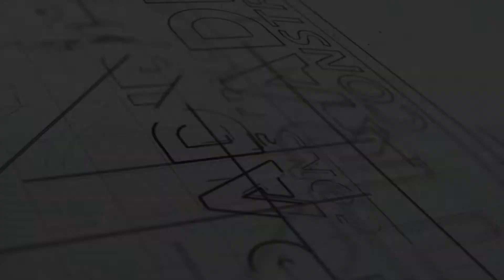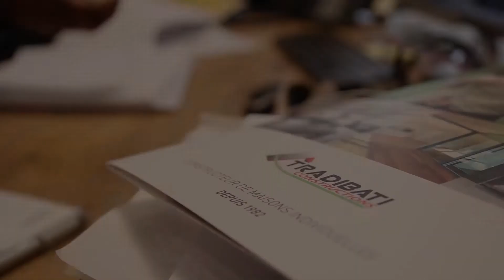TRADIBATI Constructions à MONTELIMAR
Tradibati Constructions est un constructeur de maisons individuelles situé à  Montélimar.
Nous vous proposons des constructions sur mesure et à la carte. Grâce à ces années d'expériences, Tradibati Constructions vous accompagne dans votre projet de construction de maison de A à Z. De la recherche de votre terrain à bâtir à la conception et la réalisation de votre construction de maison neuve, jusqu'à la livraison clés en mains de votre maison neuve.

Travaillant avec des partenaires financiers pour le financement de votre résidence principale ou secondaire en Drôme, Ardèche, Gard et Vaucluse, nous vous accompagnons dans votre projet de construction de maison. S'entourant de véritables professionnels du bâtiment et de partenaires fonciers et financiers qui partagent le même esprit du travail bien fait, faire construire sa maison neuve en toute confiance est désormais possible avec un constructeur de maison de qualité comme Tradibati. Tradibati constructions, votre constructeur de maison en Drôme, constructeur de maison en Ardèche, constructeur de maison dans le Gard et constructeur de maison dans le Vaucluse vous accompagne, de la conception à la livraison, dans la réalisation de votre projet de construction, le projet d'une vie, qui vous ressemble et répond à vos besoins, à vos envies et à votre budget.  Construire sa maison neuve avec Tradibati Constructions votre constructeur de maison c'est: Des constructions de maisons à la carte:

Réalisation de maison neuve complète livrée clé en main, construction de maison hors d'eau hors d'air, réalisation partielle avec certains travaux restant à la charge du client selon ses desiderata.
Des garanties pour votre construction de maison:
 Prix global ferme et définitif, garantie décennale, biennale, assurance dommage ouvrage et garantie de livraison...
Construction de maison à Malataverne...

Toutes les communes proche de Montélimar (environ 45 kms).

N'hésitez pas à nous contacter pour réaliser une étude gratuite et personnalisée.